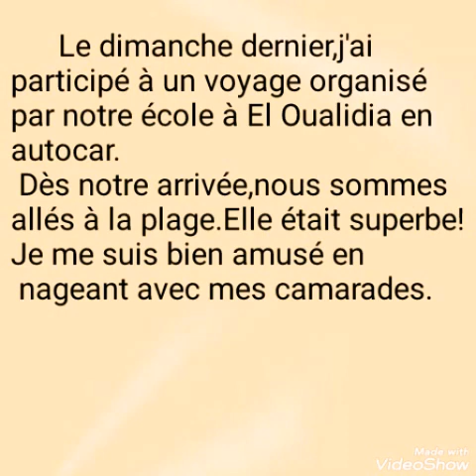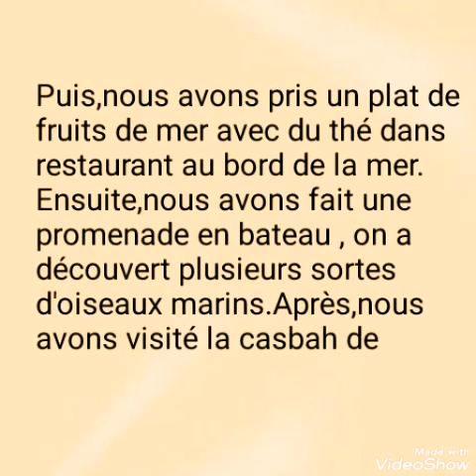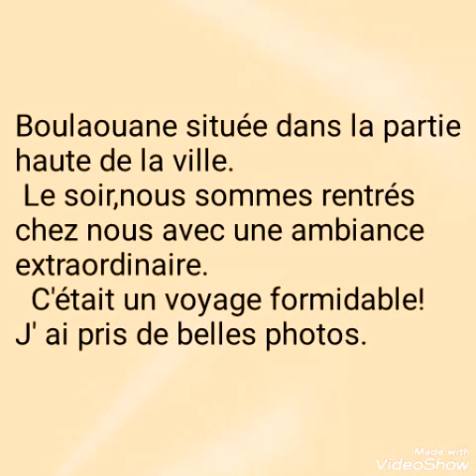mon Voyage à El Oualidia رحلة الى الوالدية